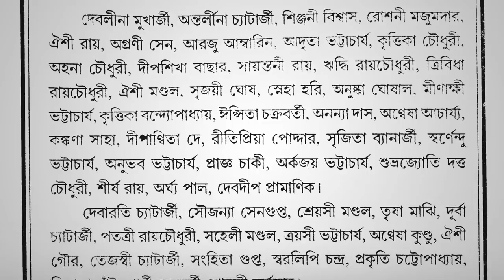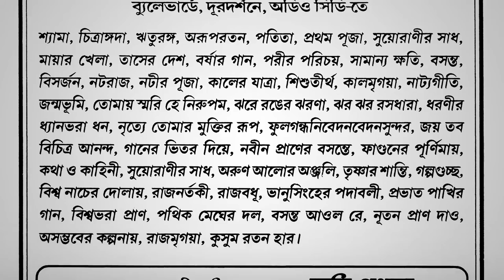Rabindra Smaran 2019 | Nava Nalanda | Purano Akhorguli | Part 1